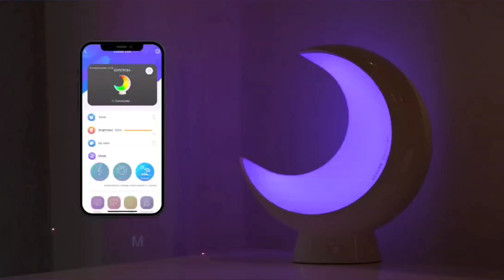Bedside Lamps Rechargeable, Segmented APP Control Color Changing RGB Lamp for Kids with Music Sync M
About this item
Creative Segmented Colors Lamp - Built-in IC chip allows the table lamp to display 5 different colors at the same time via Bluetooth connecting ECOLOR Life APP control and 16 million colors can be selected. Custom colors, 3 music modes, and up to 21 scene modes bring more interesting and creative lighting.Extremely suited for parenting time to improve children's color sensitivity and recognition ability, enhancing their intelligence during growing up.
Soft Night Light for Kids - A color temperature of 2700k-6500K offers soft and warm light for your sound sleep. Press the button to adjust brightness and touch the lamp head to enter sleep mode without opening your dazzling phone App. Set a timer to wake your kid up in the morning with soft light.
Wireless Portable Desk Lamp - The rechargeable and lightweight lamp allows you to take it wherever you want without taking up much space and charge it through the USB port. It will take 2.5 hours to fully charge the battery and last for 2 hours at the peak brightness. Non-flickering illumination is friendly to the eyes.
Premium Materials - 100% safe for your children or kid to learn and play thanks to toy-grade ABS and PC materials. Highly efficient 55 LEDs provide enough brightness while consuming 80% less energy and will last for 50,000 hours!
The Moon-shaped Gift - This unique moon lamp is suitable for Thanksgiving, Christmas, birthdays, and anniversaries. The unique moon-shaped lamp is popular as a table decoration among family dinners.
Latest Gadgets
Gadgets
Buy Gadgets online
amazing Gadgets